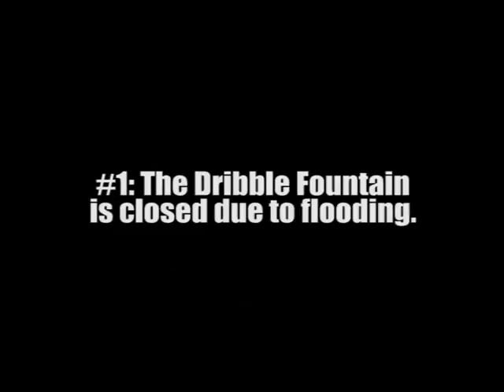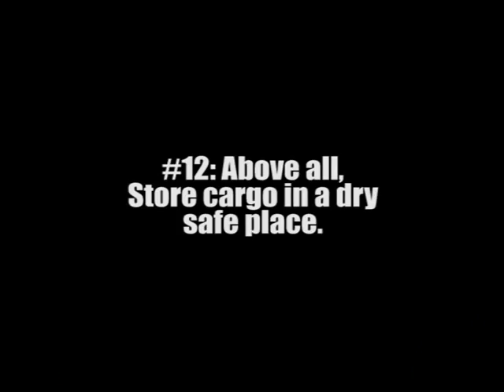Shantae, Tráiler Summer Safety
Shantae es un plataformas desarrollado originalmente para Gamecube y Game Boy Advance, que vive una segunda juventud con el relanzamiento para la Consola Virtual de Nintendo 3DS el 18 de julio de 2013.